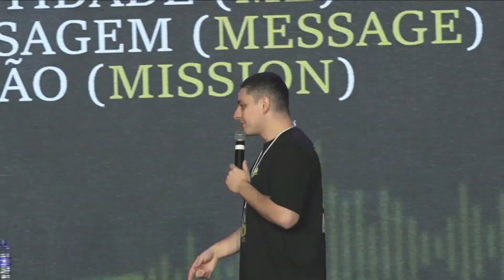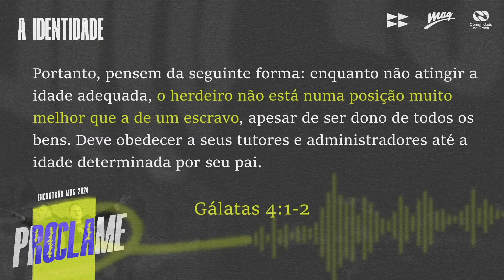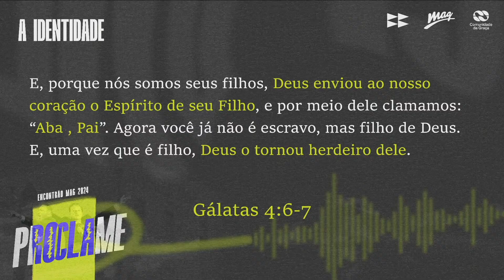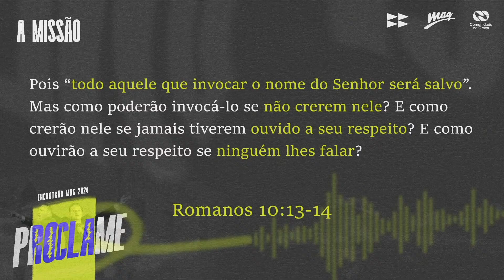MAG E24 | MAKING OF DA PROCLAMAÇÃO | HUDSON SANTOS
MAG ENCONTRÃO 24 - PLENÁRIA 1

MAKING OF DA PROCLAMAÇÃO
Hudson Santos - Mag Guarulhos

Transmissões aos Domingos às 11h e 19h
Segundas-feiras às 20h
MAG TEENS (adolescentes) 17h00
MAG (jovens) 19h
MAG JUNIORES (12 a 14 anos) Dom 11h
Start (infantil) simultâneo aos cultos de domingo

Se você deseja doar e contribuir com a CG Guarulhos acesse

Endereço: Rua Londrina, 192 – Vila Endres – Guarulhos – CEP 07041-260